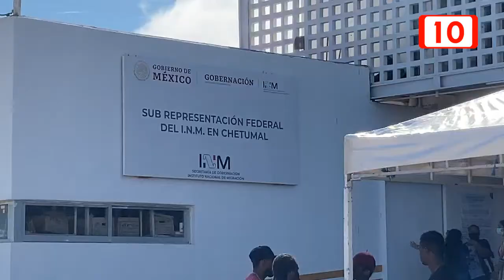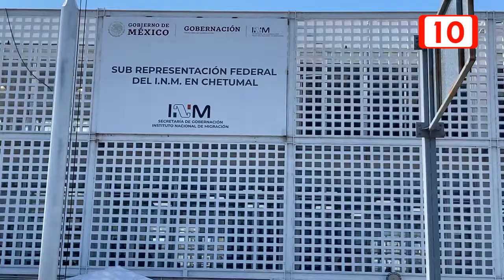Desincentiva el INM la llegada de beliceños a Chetumal